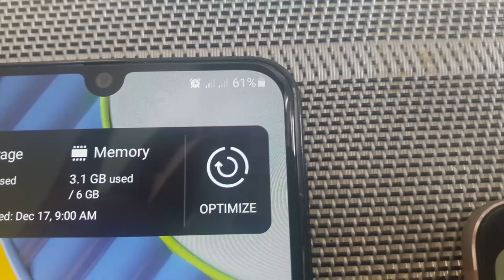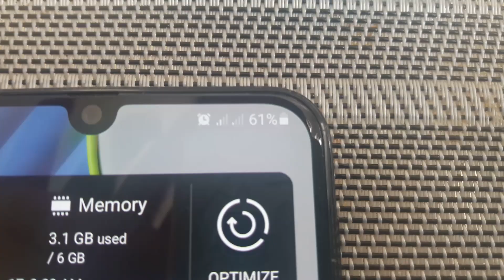Reverse Charging Samsung M31 to Android Phone & Iphone || Cooks & Tipsters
This is a useful tip for people with Samsung M31 phones!

tags (please ignore):
reverse charging
samsung m31
reverse charging samsung m31
reverse charging to android phone
reverse charging to iphone
reverse charging samsung m31 to android
reverse charging samsung m31 to android phone
reverse charging samsung m31 to iphone
reverse charging applicable to android phone
reverse charging applicable to iphone
Reverse Charging Samsung M31 to Android Phone & Iphone
useful tip
useful trick
useful hack
useful feature
m31
useful samsung m31 feature
useful samsung m31 hack
useful samsung m31 trick
useful samsung m31 tip
cooks & tipsters
cooks
tipsters
cooks&tipsters
android charging cable
iphone lightning cable
type-c adaptor
type c adaptor
type-c to USB 3.0 adaptor